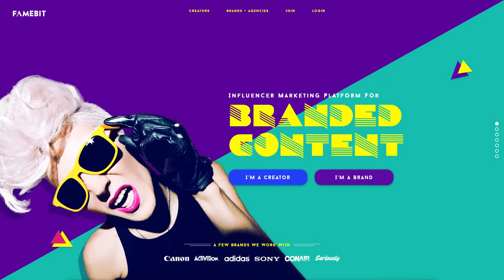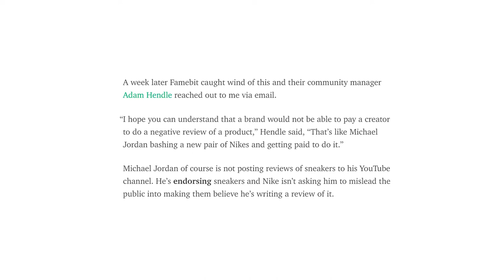The Dark Side of YouTube Reviews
Most people who are looking to buy something online will check out reviews on YouTube first, but everything is not what it seems.

Can you trust what YouTubers are telling you about reviews?

Check out Lon Seidman's article "Famebit and the Seedy Underbelly of Influencer Marketing"

Kevin